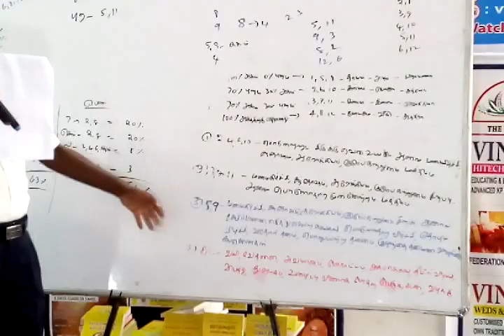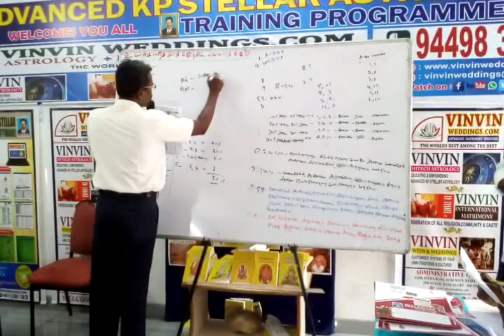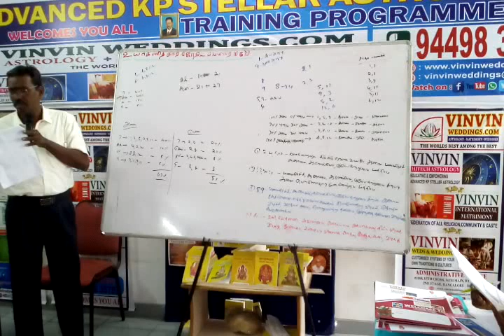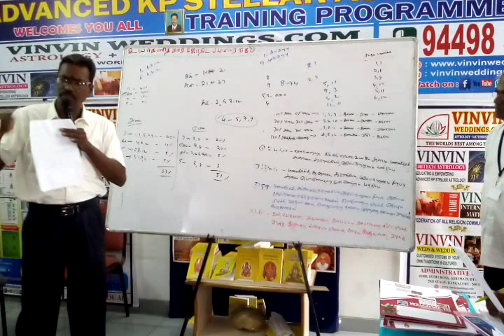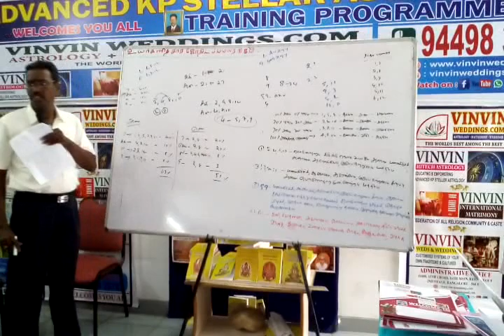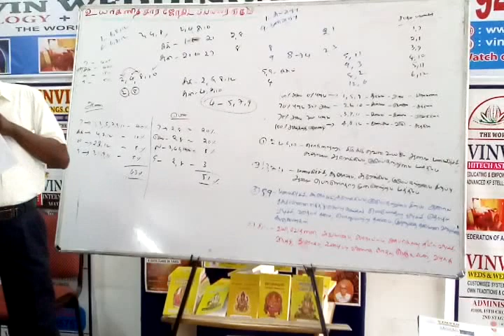06, KP Astrology Class in Bangalore, KP Astrology in Tamil , Cell: 9382339084